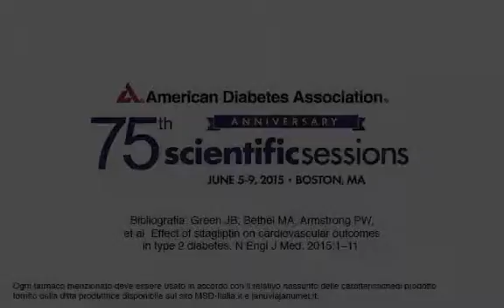Intervista al Professor Agostino Consoli